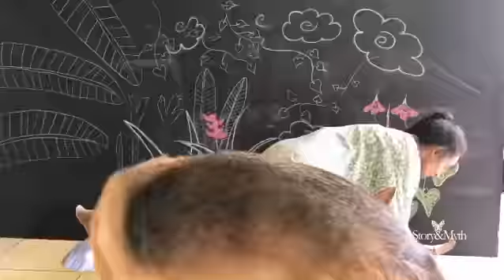Monserrat Mermaid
A mermaid story, a folktale from Monserrat as told to me by Myrle Roach author of Tamarind Seeds